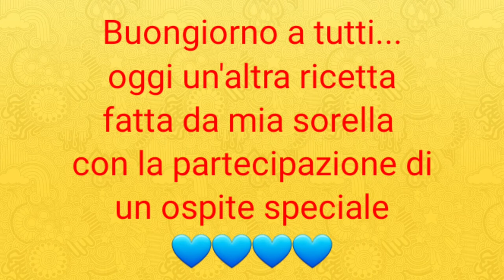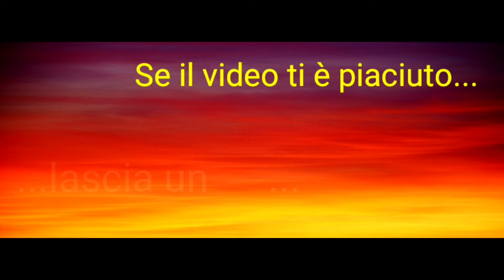🔴SACCOTTINI AL CIOCCOLATO ☆ IORESTOACASA VIDEORICETTA ☆ Luisa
Ciaooooooo e benvenuto/a in questo nuovo videoooo! Oggi vorrei proporti la ricetta dei SACCOTTINIAL CIOCCOLATO stra buonissimi fatti da mia sorella LUISA! Fammi sapere nei commenti se hai qualche richiesta in particolare. se vuoi vedere come prepariamo qualche piatto. visto questo stop. abbiamo molto tempo per cucinare 😉